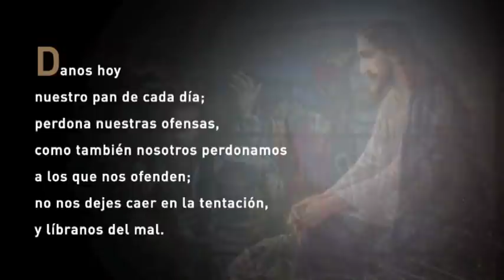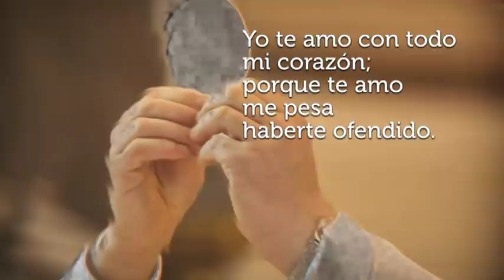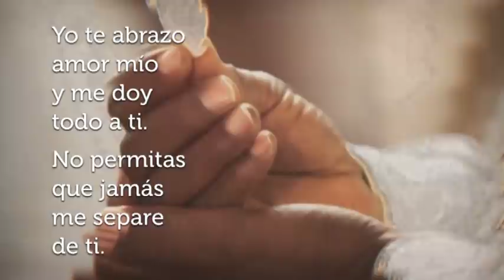Santa Misa de Hoy Sábado, 1 de Mayo de 2021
Presidida por P. Victor Torres Cisneros

Monitor: Minerva Ortiz
Coro: Instrumento de tu Paz

Lector: Raquel Espinosa
Primera lectura: Hechos de los Apóstoles 13, 44 - 52.
Salmo Responsorial: (97) Los confines de la tierra han contemplado la victoria de nuestro Dios .